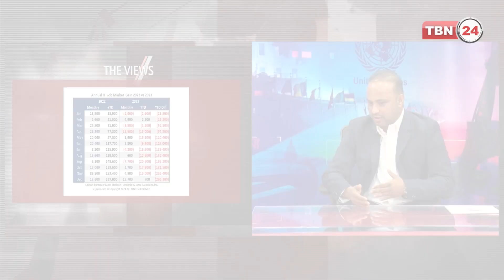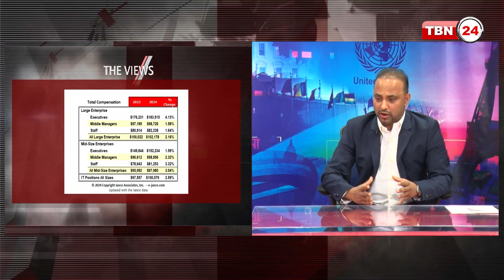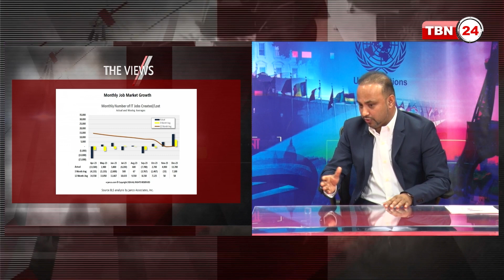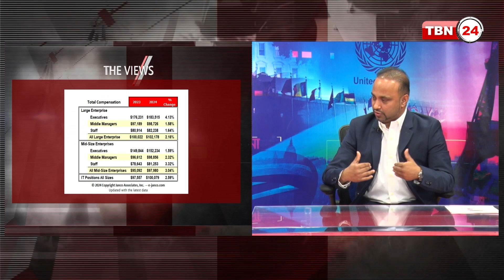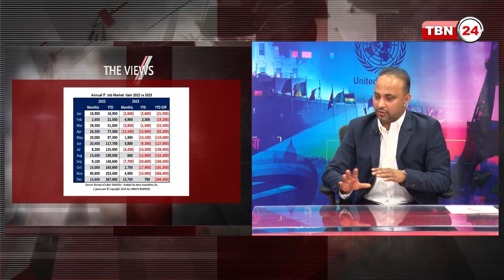আইটিতে অদক্ষ হয়েও মাত্র ছয় মাসের মধ্যে অ্যামেরিকায় চাকরি নিশ্চিত করুন | Views | EP 1518.1 | IT Jobs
অতিথি: ড. জাহিদ হুসাইন সিইও, এজিল-ওয়ান-টেক আইটি ট্রেনিং স্কুল